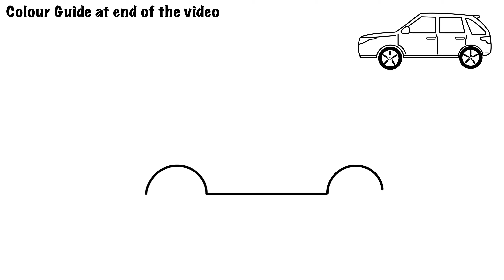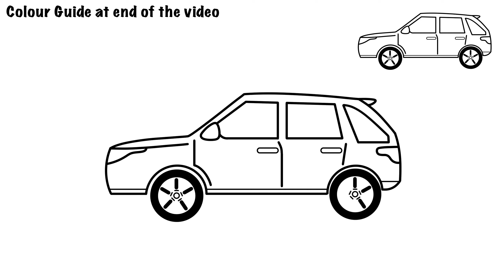How To Draw A Car Easy Step by Step - Tutorial + Colour Palettes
How to draw a car! Follow along with me and draw this car, step-by-step.

You can follow this easy tutorial on paper, or digitally, and choose any colours you want.

I hope you enjoy this easy how-to-draw tutorial, and find it useful!